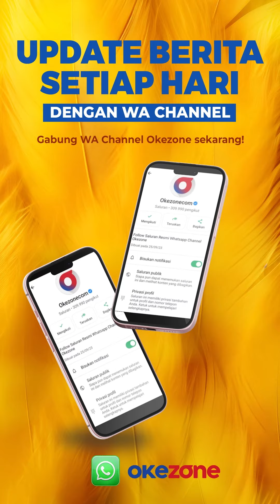Momen Paus Fransiskus Dengarkan Ayat Suci Alquran di Masjid Istiqlal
Dalam lawatannya di Masjid Istiqlal, Jakarta, Kamis (5/9/2024) Paus Fransiskus diperdengarkan lantunan ayat suci Alquran yang dibacakan Kayla Nur Sahwa, seorang hafizah atau penghafal Alquran tunanetra. Kayla membacakan dua ayat suci Alquran surat Al-Baqarah ayat 62 dan Surat Al-Hujurat ayat 13 di hadapan Paus Fransiskus dan sejumlah rohaniawan-tokoh lintas agama.

Selain kitab suci Alquran, kitab Injil Lukas juga dibacakan oleh Romo Mikail Endro Susanto dari Keuskupan Bgor dengan judul Orang Samaria yang Murah Hati.